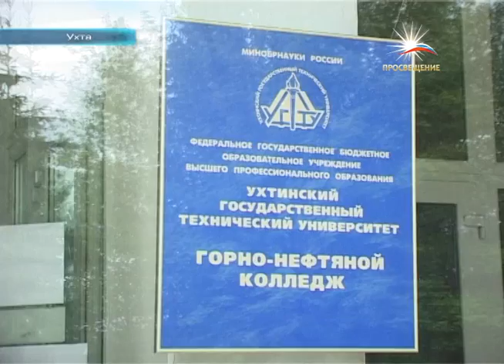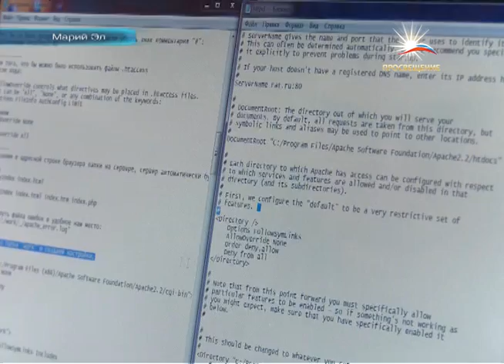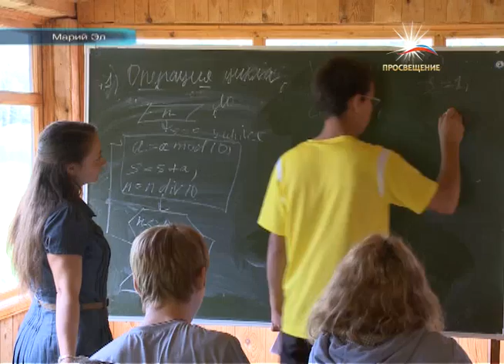"НОВОСТИ. НАШЕ ВРЕМЯ" 10 07 2012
Ежедневный новостной выпуск программы "НАШЕ ВРЕМЯ" на Национальном Образовательном телеканале "ПРОСВЕЩЕНИЕ"
Научные программы для решения актуальных проблем. В Сколково прошла 2-ая Международная конференция по созданию центров науки

И поучиться, и отдохнуть. В Яльчике заработала Летняя школа Казанского федерального университета